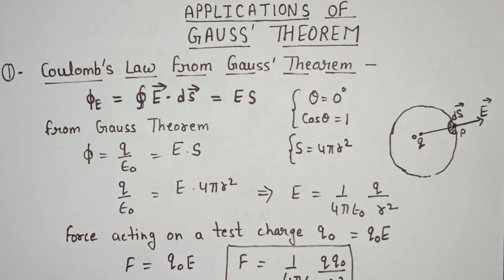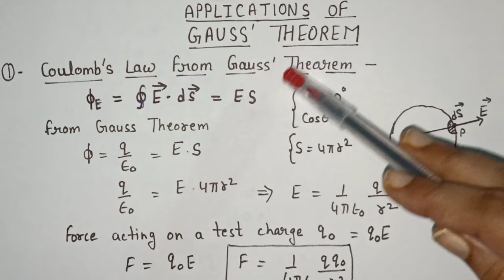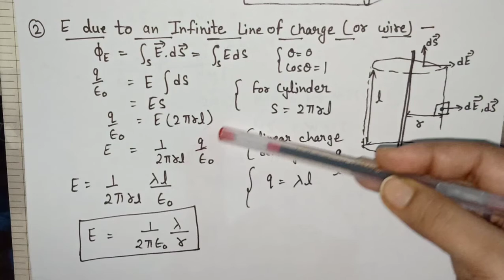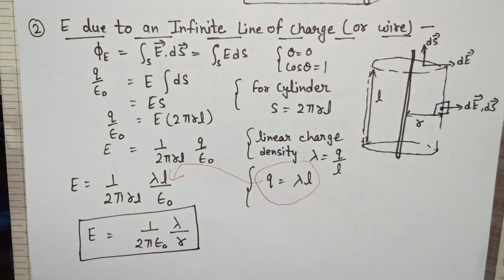12th (Physics) Gauss' Theorem (part - 3) by Vandana Ma'am